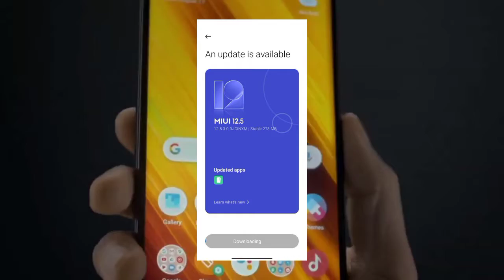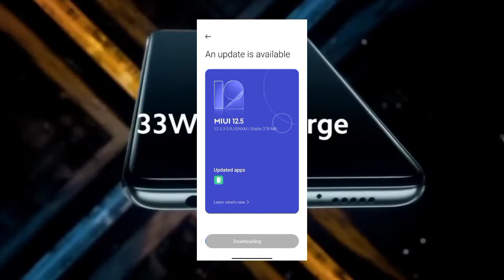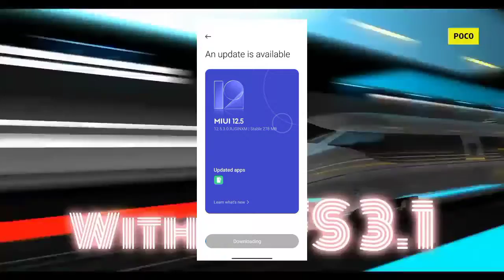Poco X3 Miui 12.5.3.0 India Update Rollout